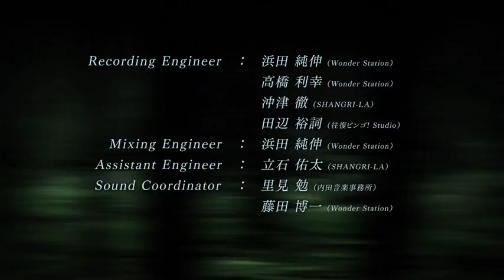【Rejet】『TOKYOヤマノテBOYS』 SUPER MINT OPムービー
街を駆け抜ける、刺激的な愛の七日間。

Rejetオリジナル乙女ゲーム
『TOKYOヤマノテBOYS』SUPER MINTのオープニングムービーです。

2011年6月23日発売

■対応機種：PC（Windows Vista, XP, 7）
■価格：通常版 3,500円(税込)　限定版 4,980円(税込)
■ディレクター：岩崎大介　■イラストレーター：前田浩孝
■サウンドプロデューサー：光田康典(PROCYON STUDIO)
■企画・制作・開発・販売：Rejet株式会社